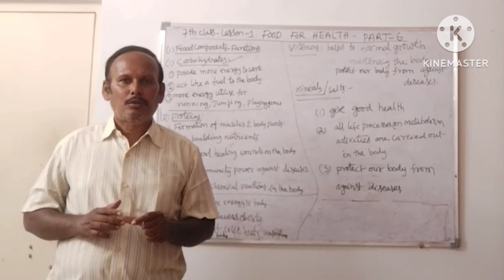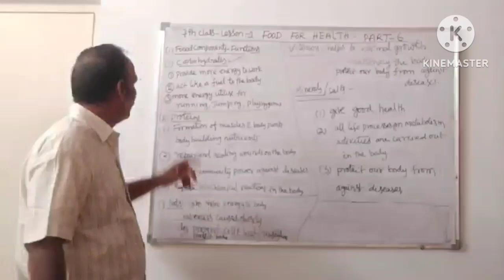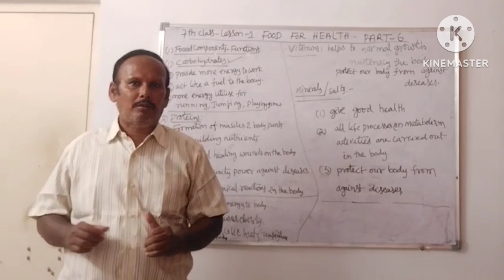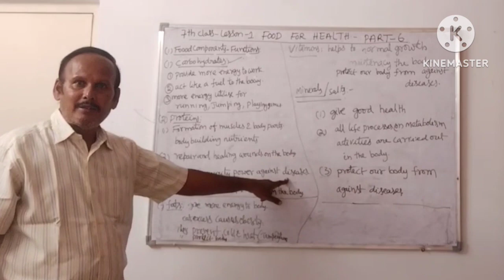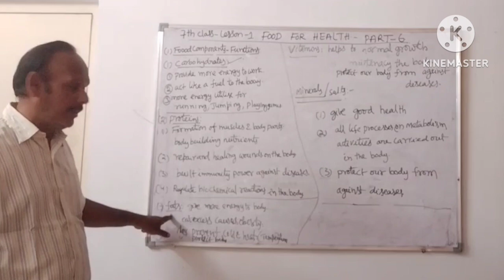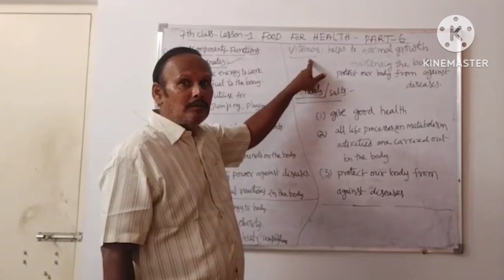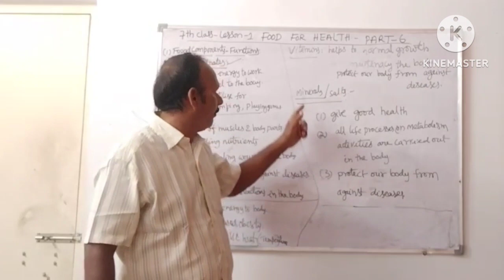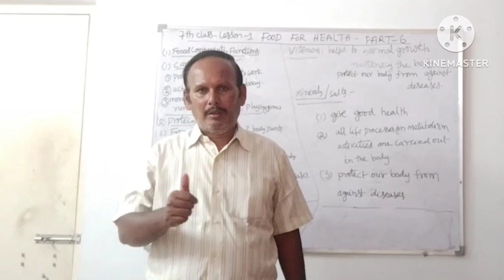7TH CLASS LESSON 1,PART-6,BIOLOGY